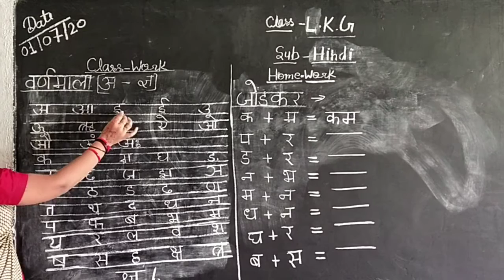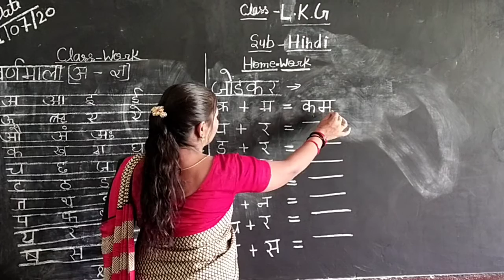July 1, 2020